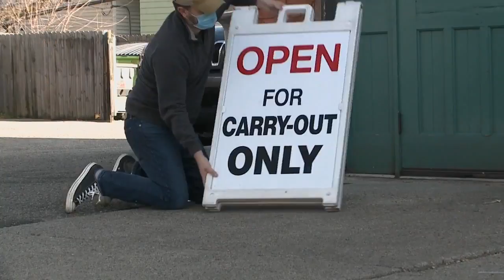Long Road distillers, Mitten Brewing discuss closure of indoor restaurant services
Long Road Distillers and Mitten Brewing close indoor service ahead of requirement